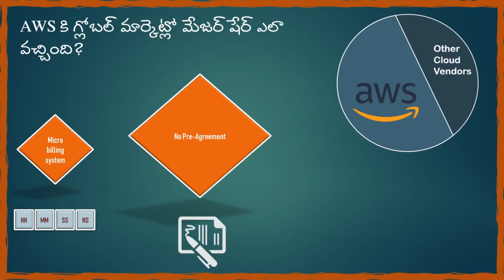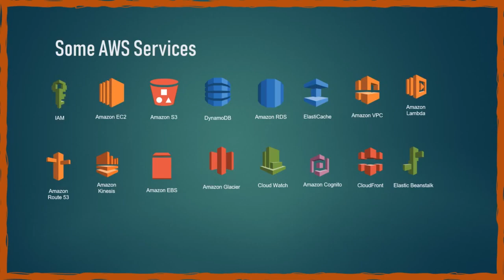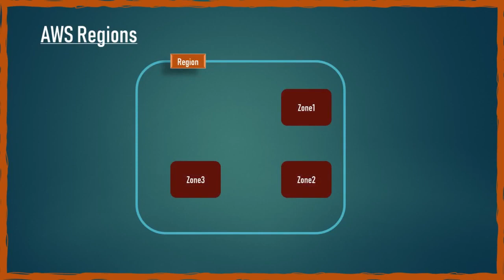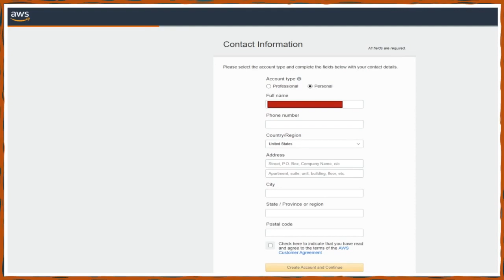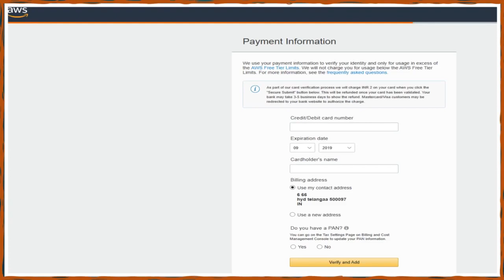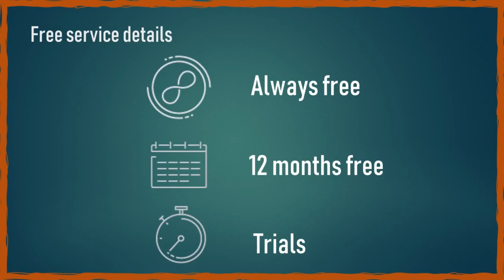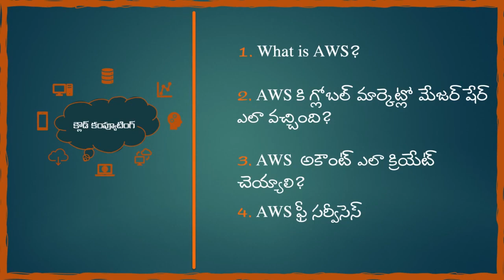Day#02 | AWS For Beginners in Telugu | What is AWS in Telugu | AWS Training | Cloud Computing Telugu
అమెజాన్ వెబ్ సర్వీసెస్ Solutions architect associate course తెలుగులో నేర్చుకోండి.